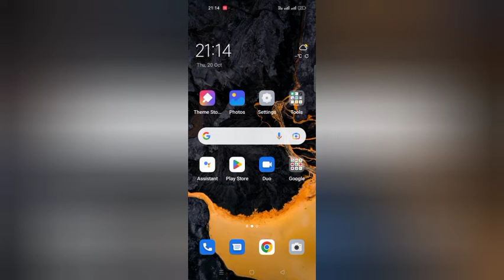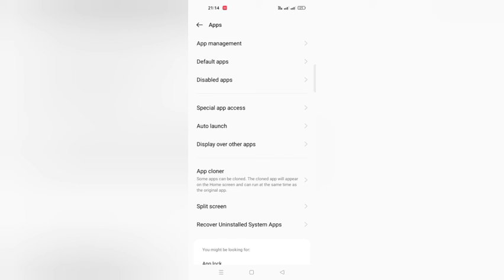Oppo A55 Recover Uninstalled System Apps